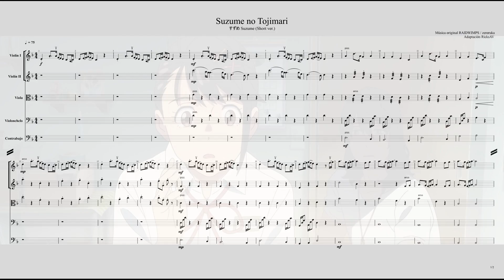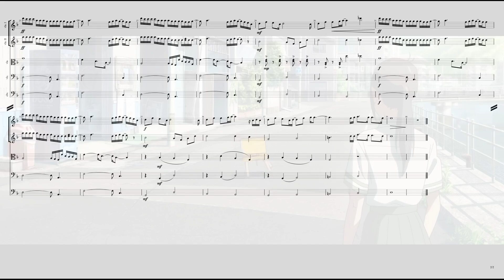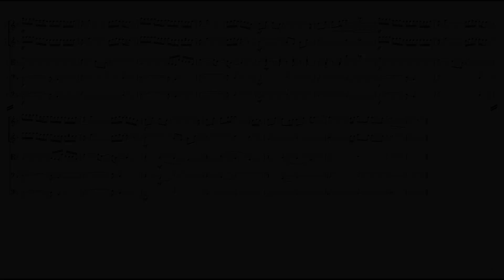Suzume Theme (Short ver.) Arreglo de Cuerdas | Suzume no Tojimari